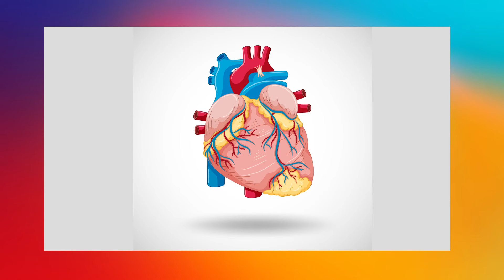தர்பூசணி பழத்தின் நன்மைகள் II Benefits of Watermelon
சித்த மருத்துவம்

மூலிகை மருத்துவம்
பற்றியும்,
 சித்த மருத்துவம்
 பற்றியும்
நிறைய விஷயங்களை
உங்களுக்காக பதிவிட்டுளோம்.
பார்த்து பயன்பெறவும்.
👍 இயற்கையான வாழ்வே இனிய வாழ்வு 👍

In this video post
herbal therapy
About,
 Siddha medicine
 About
A lot of things
We have registered for you.
See and benefit.

குரல் அமைப்பு :
கண்ணன் VNR